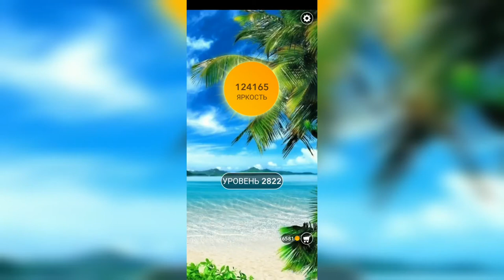Word / Слово Крест: Поиск русского кроссворда / Уровень 2822